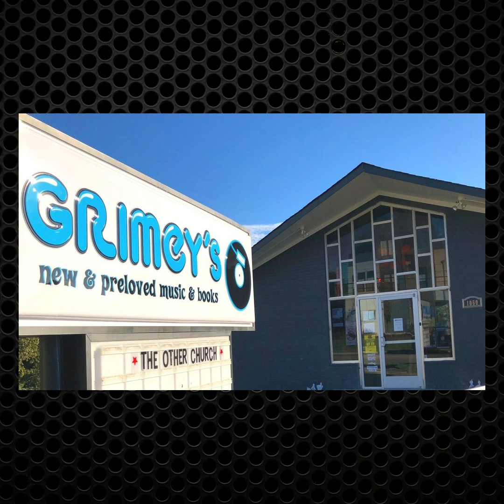Lizzo buys lunch for health care workers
April 1, 2020: Amidst the coronavirus crisis, musicians are helping workers who've been affected: Lizzo bought lunch for emergency room staff, and Taylor Swift is helping keep a Nashville record store afloat. While some artists are delaying their record releases, others are not - including Phish and, seemingly, Fiona Apple. Also today: DJ sets get old-school online, Flavor Flav is not fired after all, and Chance the Rapper hosts a new version of 'Punk'd.'